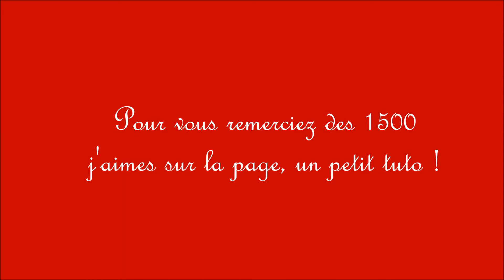Tuto valse pour les 1500 j'aimes sur la page ArumetClaire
Voici un petit tuto simple qui demande quand même du temps, je tien a préciser que la jument n'avais jamais appris ce tour.
Tuto by nenette de prouvy & Claire